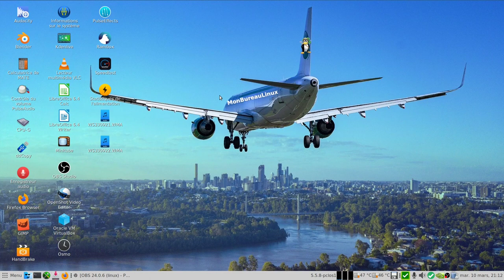500 abonné(e)s, 1000 fois Merci !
Merci à tous et toutes de votre soutien par le biais de vos commentaires et du partage des vidéos.